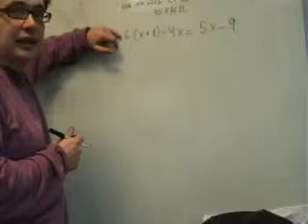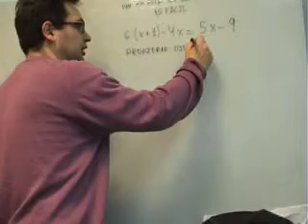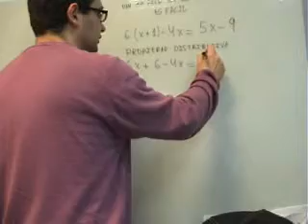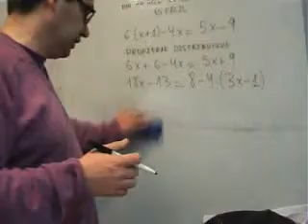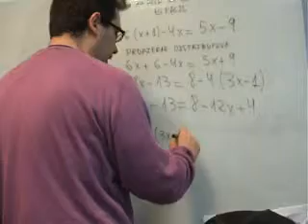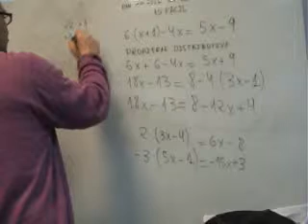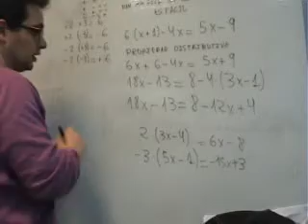VE Matematicas 1 ESO Ecuaciones Parentesis 01